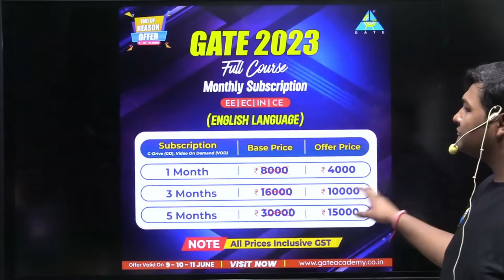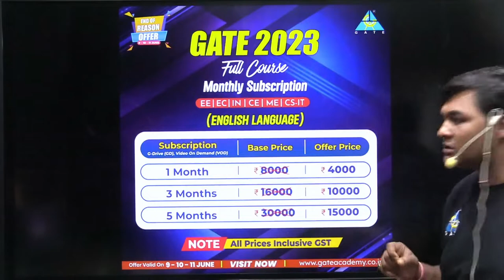Limited Period offer Hurry up !!!